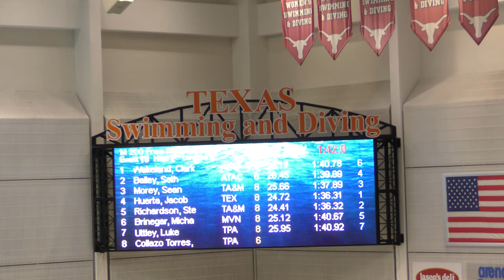2018 ASC Men's 200 Free Heat 2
Lane 3: S Morey
Lane 5: Richardson